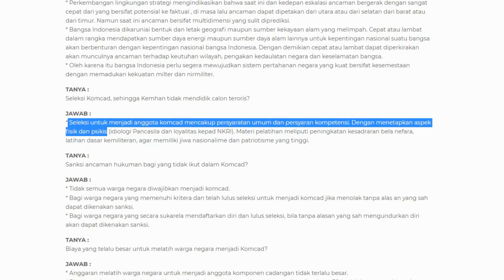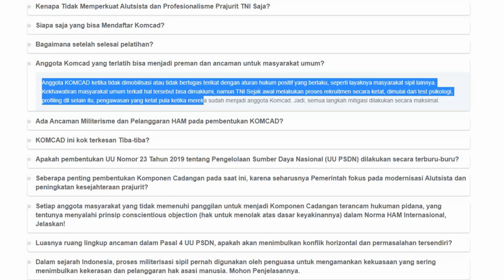RESIKO!!KOMCAD TERLATIH BISA JADI PREMAN DAN ANCAM RAKYAT?? BEGINI TANGGAPAN KEMENHAN ??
jika ingin mengetahui sekitar komcad klik link di bawah ini semoga menabah wawasan kebangsaan kalian